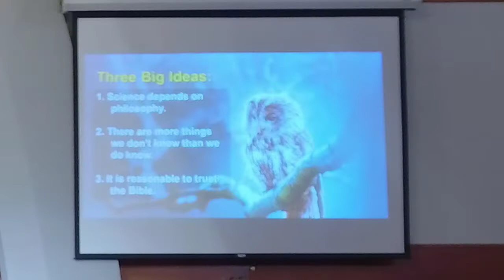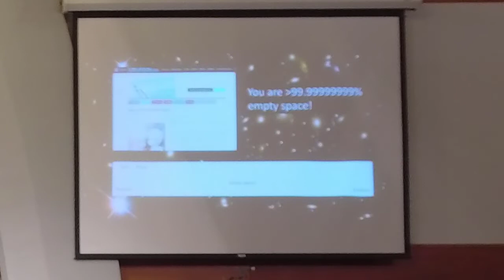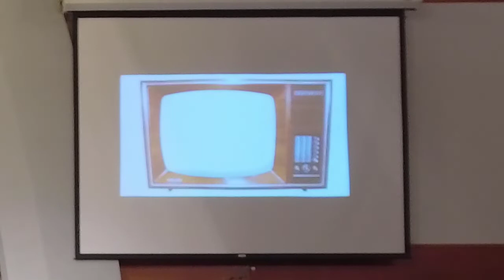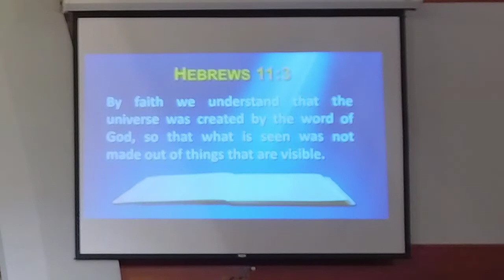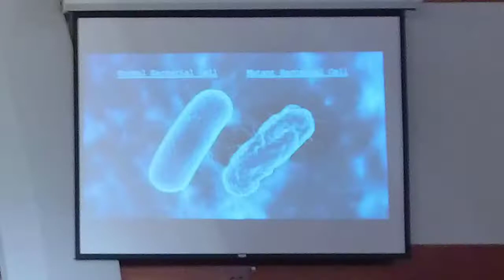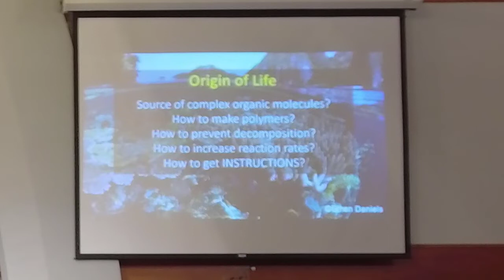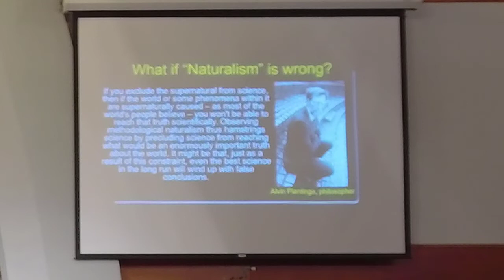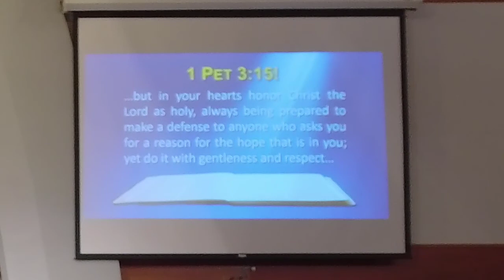Biblical Worldview As It Relates To Science, Tulip Time 2022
Message: Biblical Worldview As It Relates To Science
Speaker: Dr. Robert Carter, Creation Ministries International
Date: May 5, 2022

Today, bible-believers are a great minority among practicing scientists and are subject to much persecution. Yet, modern science was developed on principles directly derived from Christian theology. Despite that history, science today operates without even token admission of its roots. How does this affect current scientific practices? Can we trust the conclusions of all those men and women in white lab coats? Can science operate in a moral and ontological vacuum? We will examine three examples of how the turn from belief in God has affected modern thought: geomorphology (the shape of the earth’s surface), fossilization (the process of preserving the remains of living organisms), and genetics (specifically as it relates to the genetic history of mankind). In each of these subject areas, we will examine the evolutionary scenarios put forth to date and weight them against solid biblical exposition. In the end, we will see that the evolutionary conclusions for each of these subjects is derived more from starting assumptions than it is from reality. Science belongs under the umbrella of Christianity.